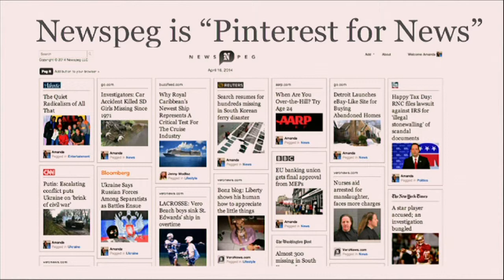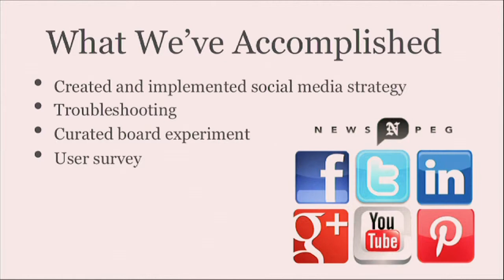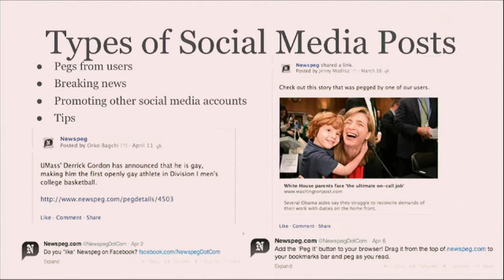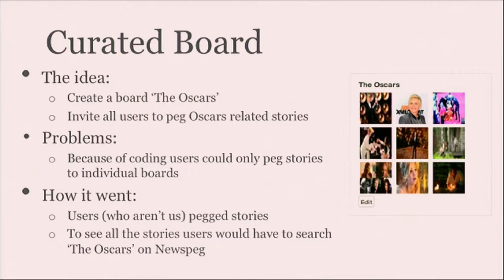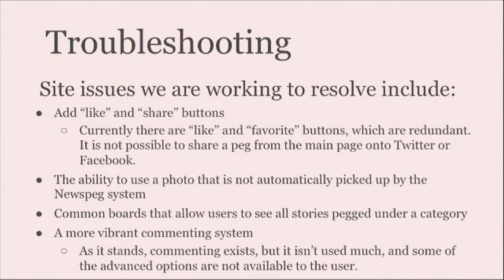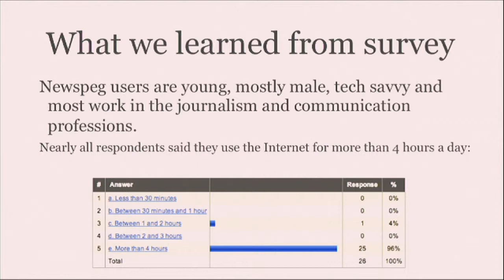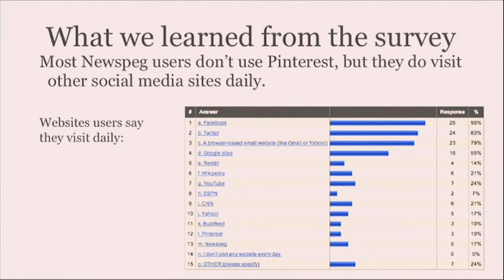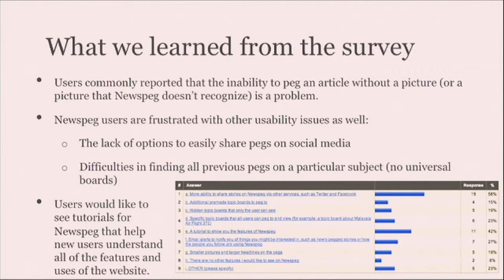Newspeg capstone team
Newspeg.com, launched in January 2014, is a social news curation site that allows people to post and share interesting news stories with their friends and community. A convergence journalism capstone team was given the opportunity to get in on the ground floor of this new digital media startup and contribute significantly to the company's development and growth.

Presented by: Orko Bagchi, Jenny Modlisz, Tori Partridge and Amanda Sohaney, Missouri School of Journalism convergence journalism students.